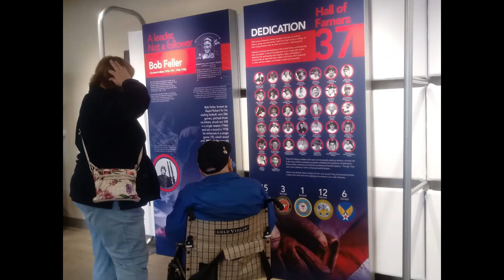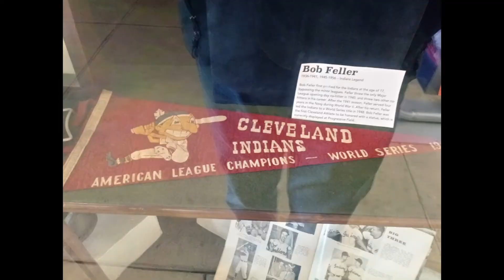Baseball Heritage Museum Sizzle Reel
Video showcasing some of the events and exhibits at the Baseball Heritage Museum